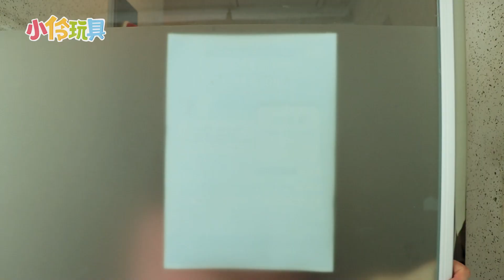便捷魔法肥皂！小伶開啟正確洗手教學，養成衛生好習慣 DIY Soap Kit! 小伶玩具 | Xiaoling toy